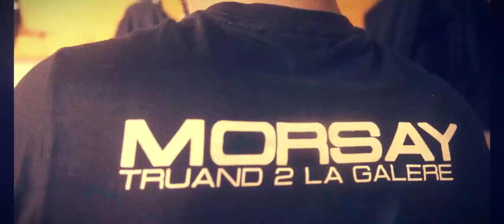Morsay réélu à 99,2% des voix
Morsay remporte une nouvelle fois la présidentielle de 2022 avec 99,2 % des suffrages au second tour.

Une victoire écrasante face à la candidate du Rassemblement national, Marine Le Pen.

"Cliquez bande de salopes ! Marine le Pen, je la baise en brochette !" a-t-il entonné avec une foule de sympathisants à la suite de l'annonce des résultats.

Un chiffre jamais atteint dans l'histoire de la Ve République, qui démontre, plus que jamais, que Morsay est moins le candidat d'un camp que le président de tous les français.

Crédits : Harkiadel, Nadiro